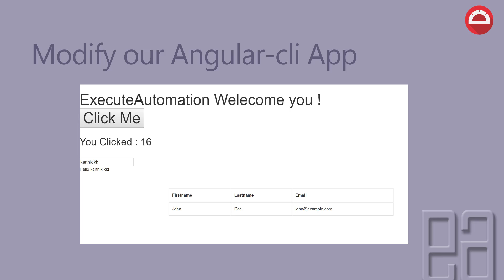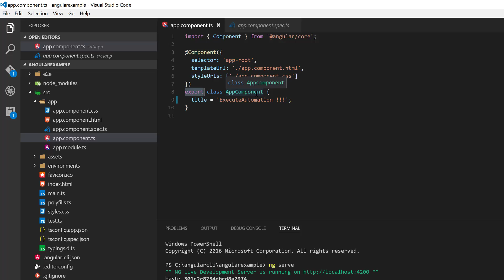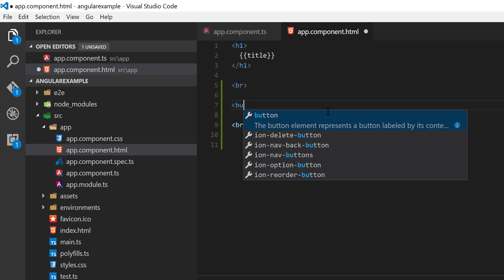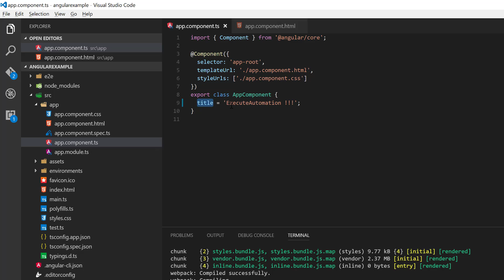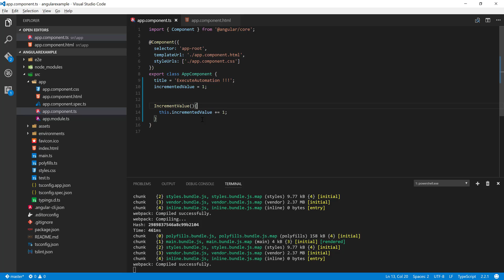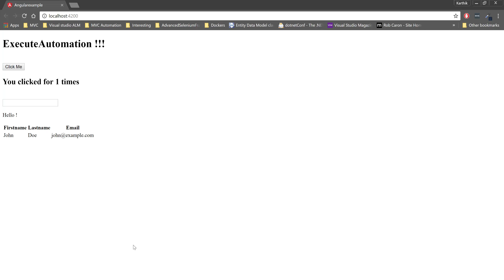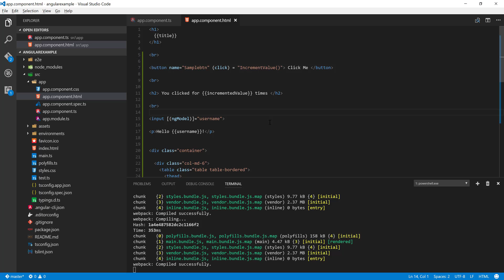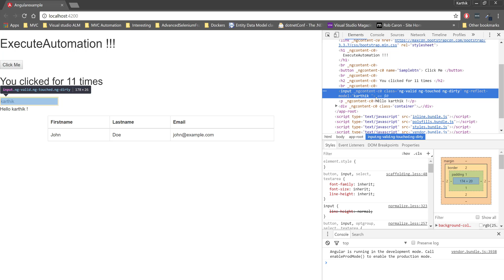Part 3 - Angular 2 app development for Protractor automation testing (Part B)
In this video we will develop Angular 2 application for protractor automation testing and this video is an complete video of Part 2.

In this video we will be developing an super simple Angular 2 application using Angular-cli which will gives us an understanding of how to build and work with Angular application and automating the same with protractor.

This video series is the first ever series on Internet which talks about Protractor automation testing with Typescript.